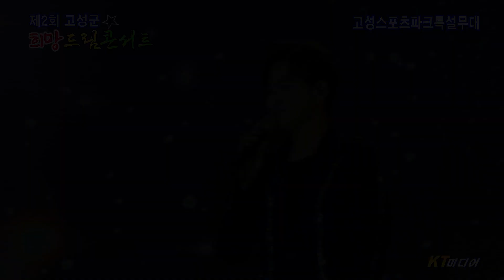미스터 트롯 김희재 / 제2회 고성 희망드림콘서트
미스터 트롯 가수 김희재는 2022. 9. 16 저녁7:30  제2회 고성군 희망드림콘서트 초청가수로 출연하여    만 여명의 관객과 열성 팬들로 고성의 밤하늘을 열기로 가득 채웠다.